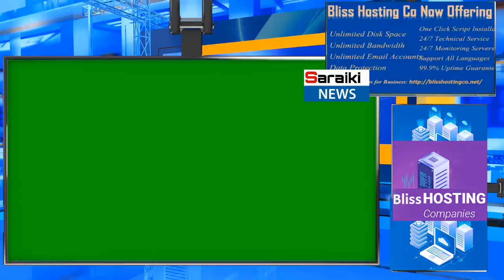Cholistan Jeep Rally 2020 | 15th Cholistan Desert Jeep Rally 2020 | Nadir Magsi | 16 Feb 2020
The Cholistan Desert Rally is a Off-road motersport race held each year on the Rohi Desert Darawar Bahawalpur.